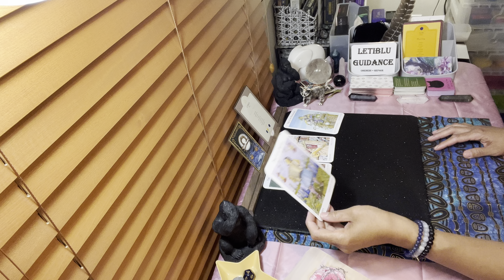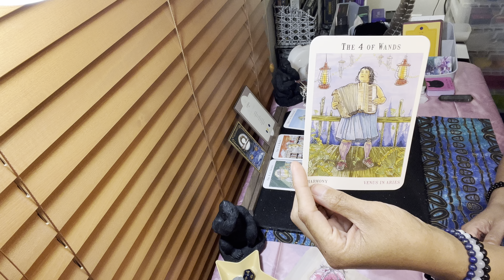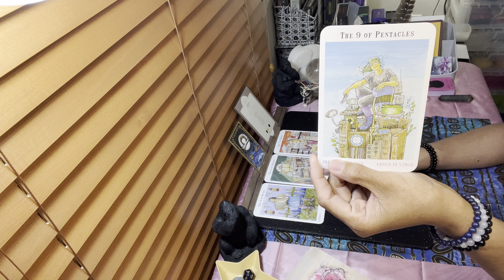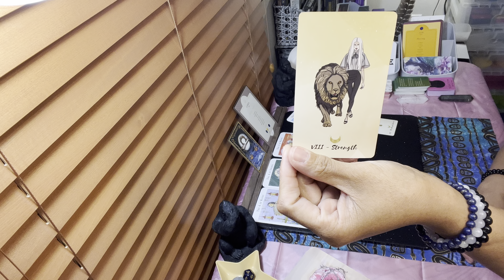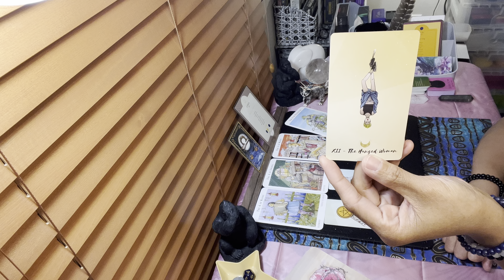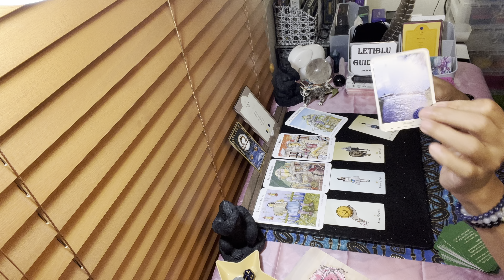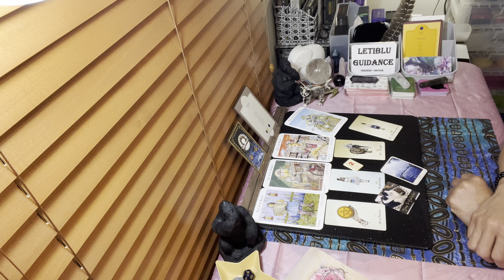Libra General- New Beginnings with Intention & Passions.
PLEASE REMEMBER THIS IS A COLLECTIVE READING,ENTERTAINMENT PURPOSES ONLY!
IF THE READING DOES NOT RESONATE WITH YOU, PLEASE JUST DISREGARD THE MESSAGE!!

Thank you for visiting Letiblu Guidance today! I will be uploading one minute daily reminders (weekday) in YouTube shorts, and tarot /oracle reading weekly on my main platform, these videos are useful for General/ Career/ Study /Love / Self Improvement/ affirmation readings and so much more! Do try and stay for entire videos or come back to finish them, readings can sometimes change course and it’s always exciting to know how things turn out!! I am a committed, loyal ,and honest person if something comes up important for me the readings may be slightly delayed.

Letiblu

Oneness = Repair